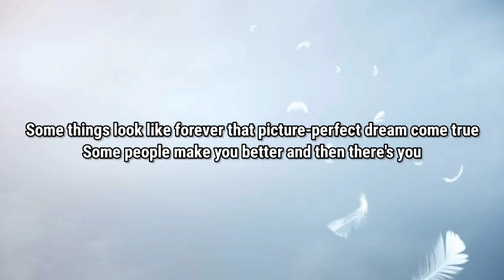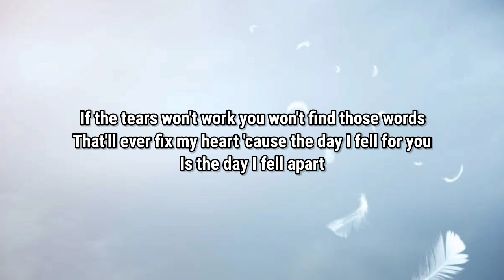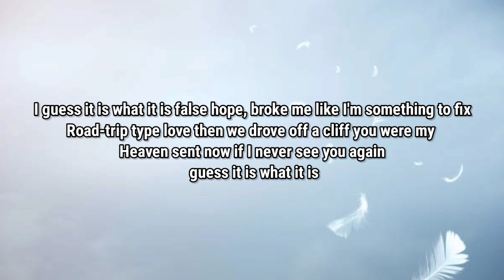Jamie miller - It is what it is (Lyrics)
Lyrics :

Some things look good on paper
Some things are written in the stars
Some stories are worth telling
And then there's ours

Some things look like forever
That picture-perfect dream come true
Some people make you better
And then there's you

I guess it is what it is
Wrong place, wrong time
But I couldn't resist
Those night time white lies
Stuck on your lips
You were my heaven sent
Now if I never see you again

False hope, broke me
Like I'm something to fix
Road-trip type love
Then we drove off a cliff

I gotta hand it to you
You played the victim all too well
It's hard to know you're lying
When you're lying to yourself

If the tears won't work
You won't find those words
That'll ever fix my heart
'Cause the day I fell for you
Is the day I fell apart